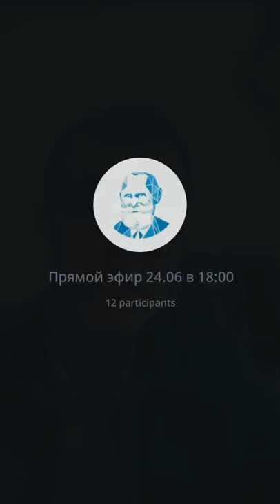Прямой эфир Альберта Муртазина | Специфические фобии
📍 В развитых странах около 20% людей страдают от тревожного расстройства прямо сейчас, и половина из них имеют специфическую фобию. Фобии могут являться причиной кардиологических симптомов и кардиофобии у людей.

Посмотрите запись прямого эфира Альберта Инзировича Муртазина на тему «Специфические фобии: теория и практика для работы с кардиофобией и другими страхами медицинской тематики».

В ходе прямого эфира были рассмотрены 3 темы:

- классификация тревожных расстройств и место специфических фобий в этой классификации;
- что нужно знать о кардиофобии и других специфических фобиях, как они связаны с соматическими заболеваниями;
- методы лечения специфических фобий в целом и кардиофобии в частности.

📣Прямой эфир проходил в рамках анонса семинара «Кардиологические симптомы и кардиофобия в практике психолога», который состоится 2 июля с 10:00 до 17:00 (Мск).

Ведущий семинара - Альберт Инзирович Муртазин , врач-терапевт, кардиолог, клинический психолог.

✅Узнайте подробнее о том, как психолог может оказывать помощь клиентам с кардиофобией - регистрируйтесь на семинар по ссылке